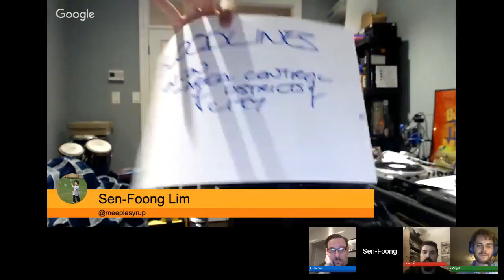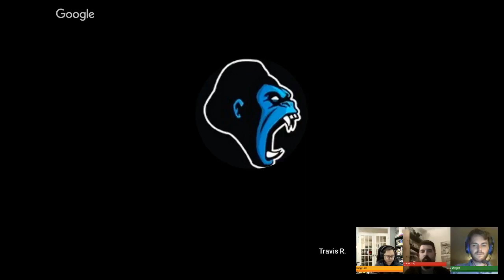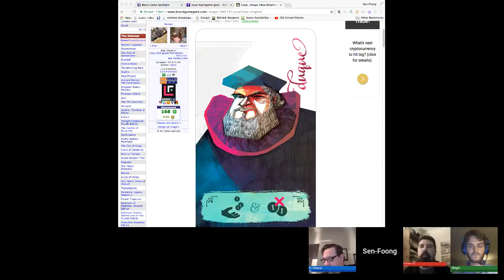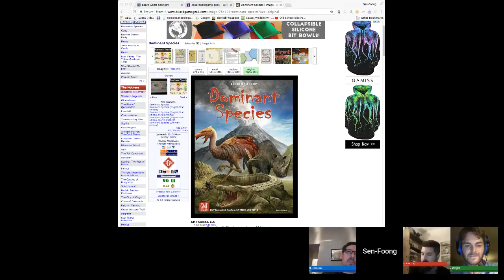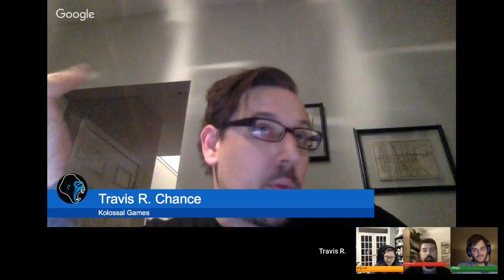Meeple Syrup Show Episode 124 Batter up!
Jessey and Sen try out a few more segments with guests Travis Chance and Nate Murray.